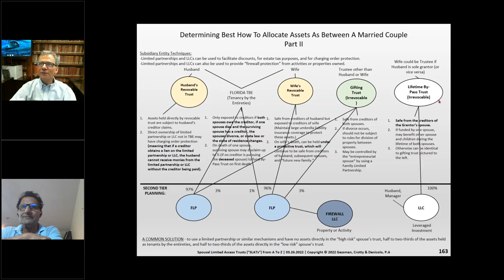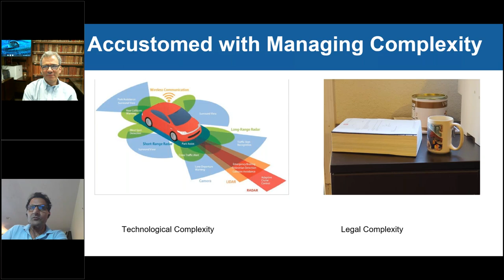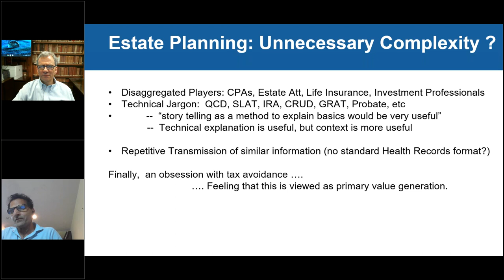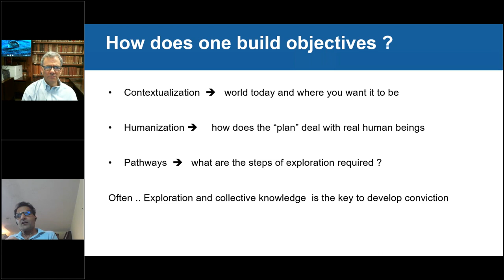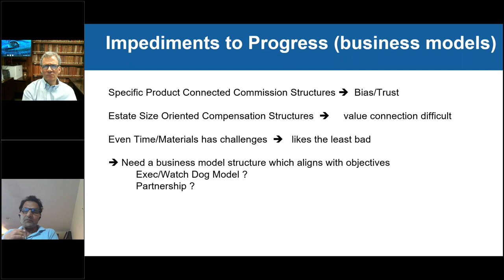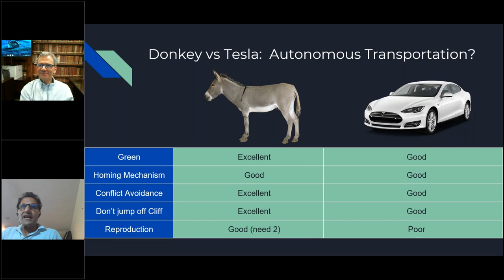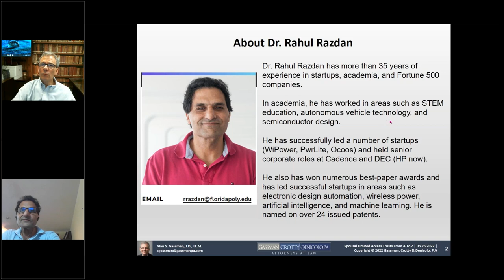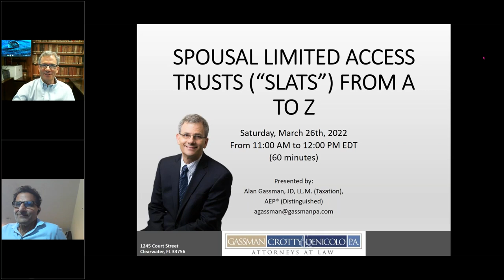Dr. Rahul Razdan: Estate Planning from the Customer Foxhole